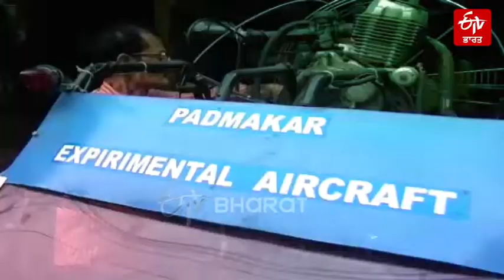ਖੁਦ ਤੋਂ ਸਿੱਖੀ ਹੋਈ ਵਿਸ਼ੇਸ਼ਤਾ ਬਣੀ ਮਹਾਰਤ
ਉਨ੍ਹਾਂ ਨੇ ਸਿਰਫ 7 ਵੀਂ ਜਮਾਤ ਤੱਕ ਪੜ੍ਹਾਈ ਕੀਤੀ ਹੈ। ਫਿਰ ਵੀ, ਉਹ ਐਮ.ਟੈਕ ਦੇ ਵਿਦਿਆਰਥੀਆਂ ਨੂੰ ਪੜ੍ਹਾਉਂਦੇ ਹਨ। ਉਹ ਲੋਕ ਜੋ ਇਸ ਗੱਲ 'ਤੇ ਹੈਰਾਨੀ ਜਤਾਓਂਦੇ ਹਨ ਕਿ ਇਹ ਕਿਵੇਂ ਸੰਭਵ ਹੈ, ਉਨ੍ਹਾਂ ਨੂੰ ਪਦਮਾਕਰ ਨੂੰ ਮਿਲਣਾ ਚਾਹੀਦਾ ਹੈ। ਉਹ ਉਡਾਣ ਭਰਨ ਦੇ ਆਪਣੇ ਸੁਪਨੇ ਨੂੰ ਸਾਕਾਰ ਕਰਨ ਲਈ ਹੈਲੀਕਾਪਟਰ ਬਣਾਉਣ ਦੇ ਨੇੜੇ ਹਨ। ਸਿਰਫ ਇਹ ਹੀ ਨਹੀਂ, ਇਨ੍ਹਾਂ ਪੁਰਾਣੇ ਹੱਥਾਂ ਨੇ ਕਾਰਬਨ ਦੇ ਨਿਕਾਸ ਨੂੰ ਘਟਾਉਣ ਅਤੇ ਵਾਤਾਵਰਣ ਦੀ ਸਾਂਭ ਸੰਭਾਲ ਕਰਨ ਲਈ ਵਿਕਲਪਕ ਬਾਲਣ ਵਾਹਨ ਦੀ ਕਾਢ ਕੱਢੀ ਹੈ।